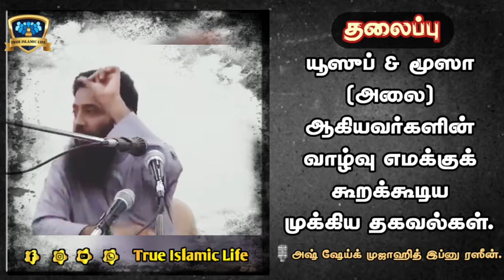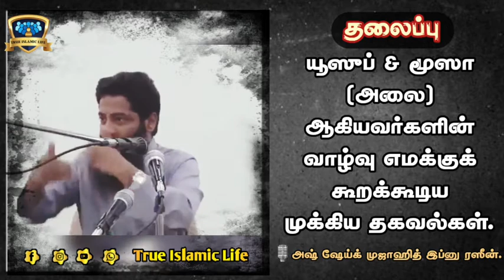யூஸுப் & மூஸா (அலைஹிவஸ்ஸலாது வஸ்ஸலாம்) ஆகியவர்களின் வாழ்வு எமக்குக் கூறக்கூடிய முக்கிய தகவல்கள்.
நிச்சயமாக நல்லுபதேசம் முஃமின்களுக்கு நற்பயனளிக்கும்.. (அல்குர்ஆன் : 51:55)suvvan cholai